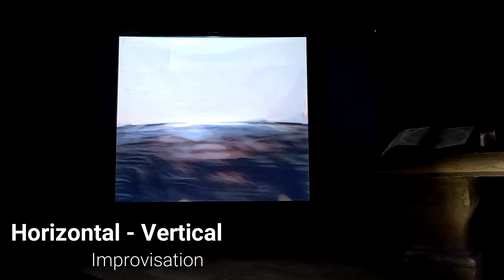Strings of Color, Improvisation vidéo et harpe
Dialogue entre les images de Silvia Fabiani et la harpe de Alice Aubert
Perfomance live au Temple de Montagny-près-Yverdon
Montage vidéo, Samuel Aubert